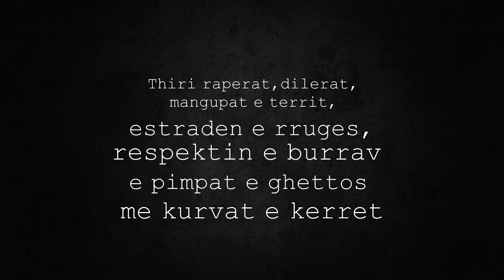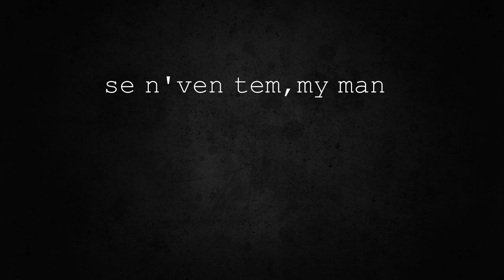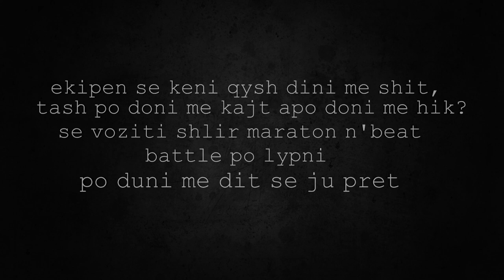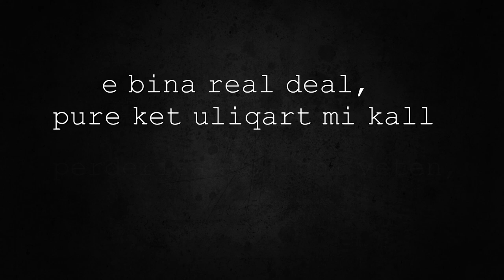Bomba - Atomic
Instrumental : Ketamine Beats
Mix/Master : Erol5   /  2012

LYRICS:
POW!
Thiri raperat,dilerat,mangupat e territ,
estraden e rruges,respektin e burrav e pimpat e ghettos me kurvat e kerret
renitmi mahallat,kullerat,e rrencat,swag'erat kuferat i marin e ikin
kom thonen kersiti me beatin kur Bomben e lypin,krejt tuten e palojn bishitn !!
bisha n'asfallt,ju zhduki rafall,paren e keni po sdini me kall
instrumental,gjyksin jav qaj ,famen e bleme tash qiteni nsokak
ahhh ,ku jeni mshef ?! S'po ju sho,se m'ka mar malli
bimi tash krejt yllat ti kapi ti ha persgjalli
uliqart m'ndjejn,tjerve zemren jav tuti
ata qe marrin vesh hip hop,thojn jam ikona e Shkupit
fobi n'beat,luten e tuten me bo feat bashk
exorcism n'rap,demonat fejkat i qes jasht
come to me,n'beef me hi,n'bith ju qi n'rap aftsi
qitma idollin tond karshi ti boj llobektomi
kallxom kush je ti? rrugaq me bole t'tjetrit?
kangt e mia i din permensh edhe inspektorat e shtetit
percjells n'veti,civilat sillen verdall
as nuk vesin n'mahall tem se e din qe asnjoni som kall
Se TWT qet kur hin,ren ti qin qent me qin
qaj qe shtin,rrej ti gjint po ket e din o nanqim
qe sje meek milli,si ki ftyren mi sha t'zit
e vjedhni stilin pi rick rossit,po rick rossi u kon polic
derisa rina ndrimi i tret n'rrug,veq une ja di hakin
saher e rezikova burgin,nuk sakrifikova rapit
BOMBA..
per krejt fejkerat problem
edhe nese kurr nuk shkeli n'tepik tkuq,une ka mu majt n'men
se n'ven tem,my man barem respektin e kam n'top
kshtuqe nuk om met djeg,se kom lon shej n'HIP HOP
e kam me njers,e du me zemer,me shpirt i shkruj fjalt
kush ka thon qi e boj per emer OSHT RREN! le t'jam i kjart!
jena mburja e Shkupit,plot gjurm kena me baz!
Djem t'ri,full talent ,si na mo kurr mo ska me pas!

Dost mereni ju renen "trip"
E mshefni dellat, deri sa tvi un in.. BOMBA

Rapera n'kamufllazha,hup!
Ktu e verteta,krejt diskografin ta zhduk  BOMBA

Ringjallja e Shkupit dost
Feel'i i rruges,fobia e krejt raperav "n'post"  BOMBA

Krejt e ndjejn rezikin,HIK!
Boj rrafsh,perqato m'thirin.. BOMBA !

Jam zhilet n'fyt,n'hood
they got my back,shit son.. ket me qehren barut
WORD UP krejt graffiterav n'mahall me gishta t'perlym
qi jon t'unt per mur,thire edhe policin murin ta kshyjn
wildstyle,throw up, it's showtime,sirenat in
bombing ilegall masterpiece pi nfillim
OH NO! krejt po thojn qi po prishen gjeneratat
po fillmin tem ma kuptojn ata me kaseta e pllaka
DAMN MUHFUCKA hip hopin po leni sakat
e coptut rapin ju rafall,per pare veten dhat..
FUCK! your whole crew,mikrofonin ktu ama
ti ki shmek,lek,fam,thu ki zo edhe flow ama..
mereni me men raperat tash po bin
se jam illest muthafucka that you've ever seen
thojn: "a del n'bin? A kall publik?"
e din ata qysh mikrofoni thehet n'beat
se, it's 26 and Da BIG One aka Bomba
beati pa vocalin tem si skater pa skiroll
JO!nuk mun me m'kap
JO!sun m'shtin n'kllap,JO
wanna test me ? Ok.. 3,2,1
ekipen se keni qysh dini me shit,
tash po doni me kajt apo doni me hik?
se voziti shlir maraton n'beat
battle po lypni po duni me dit se ju pret
POW !!
shtrengoni tash dhomt
fjalen ti pe thu ama fjalen nuk pe man
LAY DOWN ! na jena realest killaz,illest acapellas around
ma deep se dope dillaz ,let it be the sound of undergorund
26,bojna masaker,si sharr e coptojna taktin
e shkoqi beatin e bassin me mburje e kthejna vaktin
e kapna paren me t'paren,nuk nvraret,se marmi prevaren
e nxerrna paren pi rruges,se presna paren pi babes
djalo,jena krejt t'eger,rruju knej pari
shetitjen n'mahall tem munesh me thir safari
e bina real deal,pure ket uliqart mi kall
perderisa e shitni veten,na hala e majna gjall !

Rapera n'kamufllazha,hup!